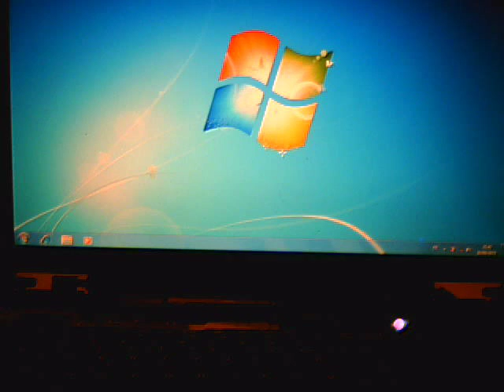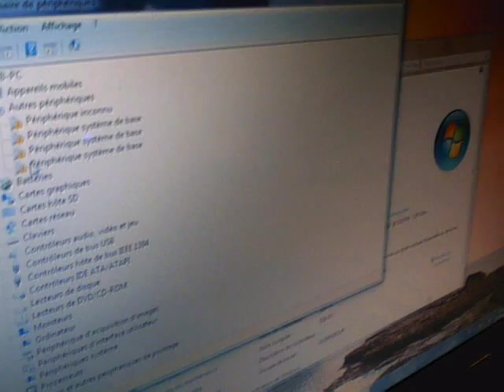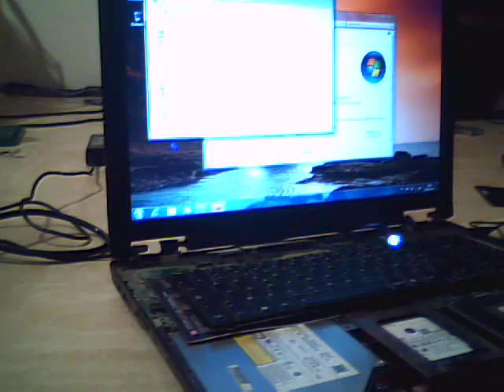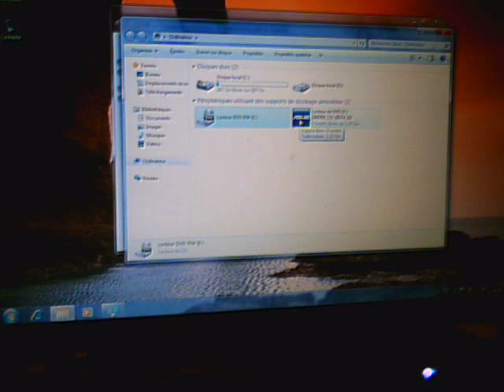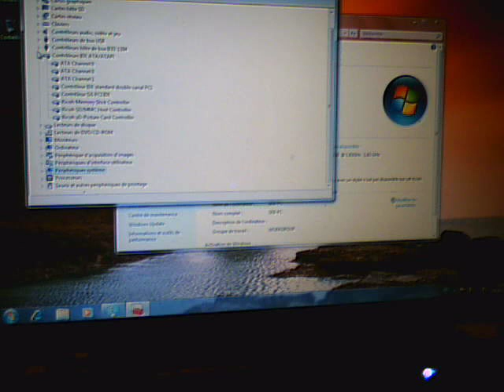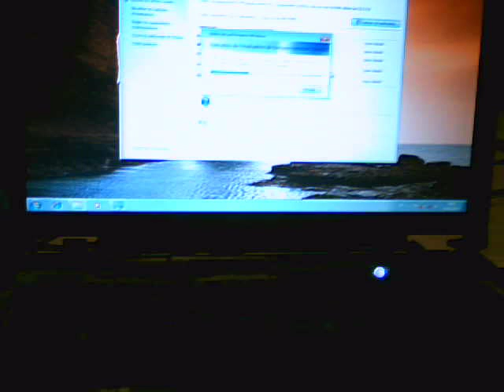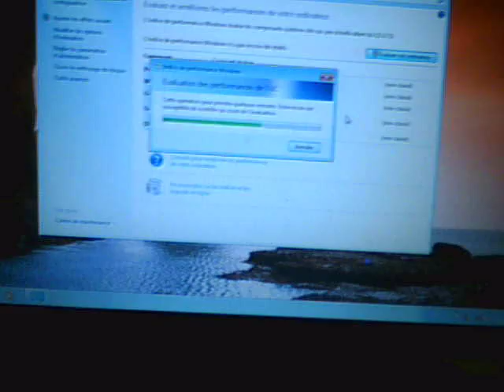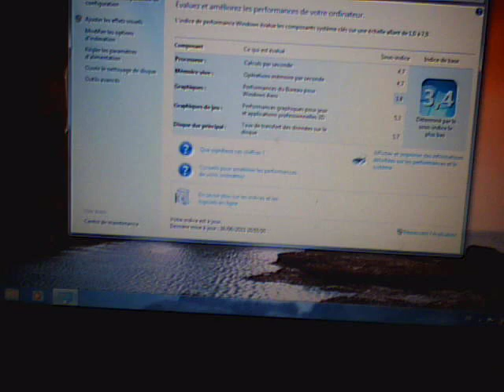DÉPANNER SON PC. ASUS X71SL.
Fin de l’installation de Windows 7,  installation des pilotes manquants par l'intermédiaire du cd fournit avec le pc lors de l'achat.